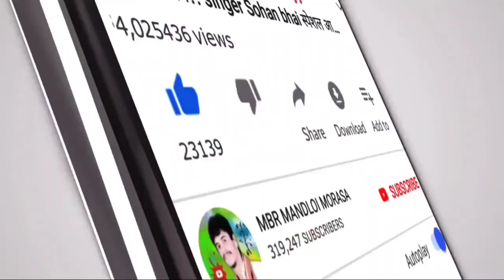रुमाल तारो घर मा भुलीआवी वो‼️rumal taro Ghar ma bhuli Abhi vah‼️Rahul Baghel ‼️Ramesh mujhalda2021